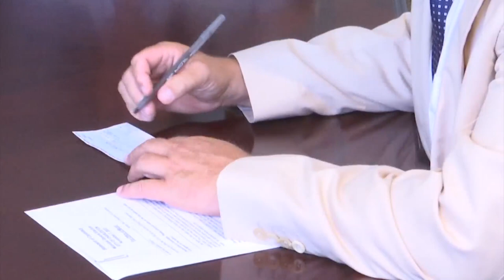William Cogswell officially files for Charleston mayor